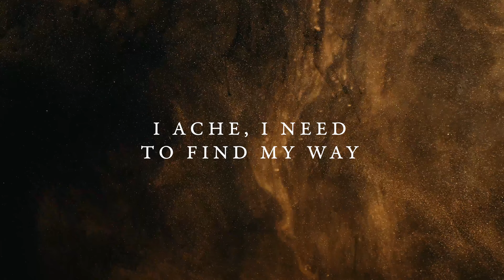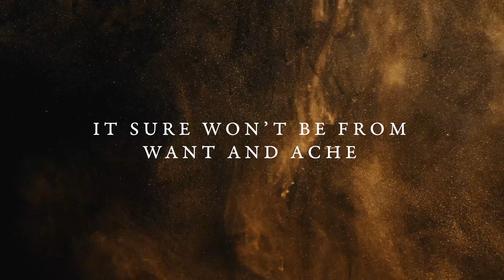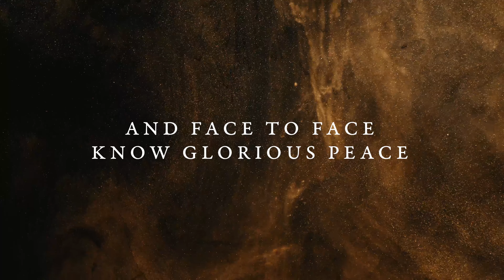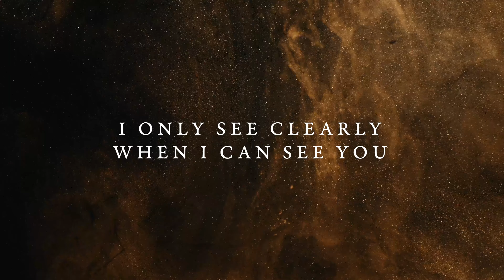Elias Dummer feat. Sandra McCracken - See Clearly (Official Lyric Video)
"See Clearly [feat. Sandra McCracken]" From upcoming "The Work Vol. 2".

LYRICS
When my heart beats for the world
For empty promises of peace
I ache, I want for something real
And it's You, it's only You

For how it stirs at just a taste
Of what's to come by glorious grace
I ache, I need to find my way

So I fix my eyes on You
I fix my eyes on You

For if my wandering heart will change
It sure won't be from want and ache
But by the Spirit of my God
It's You, it's only You

I only see clearly when I can see You

How my heart beats for your heart
For ache and want to finally cease
And face to face know glorious peace
Its You its only You

Writers: Elias Dummer and David Leonard